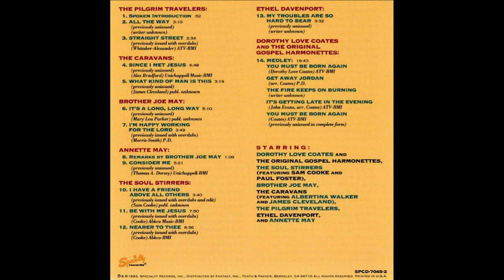Old Time Religion-The Caravans 1955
Gospel Mix
Song: Old Time Religion
Soloist: James Cleveland
Artist: The Caravans
Album: Lost 78 Collection - States Records - S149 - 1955  Old Time Religion - Sharp  Records -  SMG-2000/ The Great 1955 Shrine Concert  (Unreleased)- Speciality Records - SPCD 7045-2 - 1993